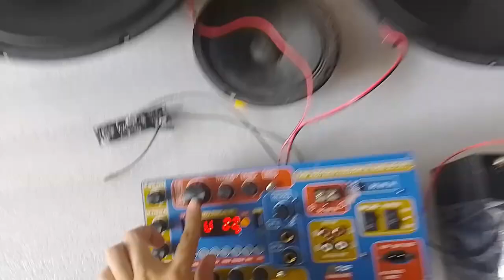Mạch loa kéo Reverb N1328 3 tấc đôi